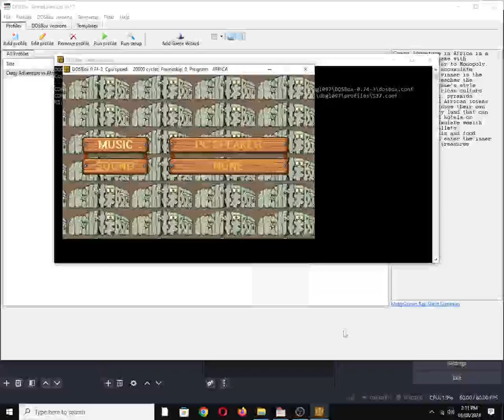Crazy Adventure in Africa [MS DOS] Title Screen on IBM PC Speaker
Mobygames description:
Crazy Adventure in Africa is a digital board game with mechanics similar to Monopoly. The goal is to accumulate wealth and the winner is the one who first reaches the treasure. The game's style incorporates African culture with grasslands, pyramids, rainforests and African totems. Players must manage their own property, occupy land that can be mined, build hotels or farms, and accumulate wealth while buying bullets, medicines, locals and food before they can enter the inner circle to find treasures.

Also available on:
Vanillo: ✅☑✔
COS.TV: ✅✔☑

Hey Algorithm (Idea from: @traumatizedgeworth  ): 1990s, Nostalgia, Retro, Gaming, 1-Bit Chiptune/Music, DOSBox, PC Beeper, PC Squeaker, Old School, OBS Studio, Video Game Music (VGM), IBM PC Compatible, MS-DOS, PC Speaker, Song, Tune, Vintage, Panda Entertainment Technology Co., Ltd.